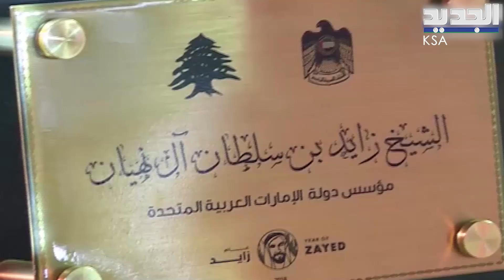حقيقة عرض مبنى سفارة الإمارات في بيروت للبيع .. هل قطعت آخر خيوط العلاقة مع لبنان ؟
نشر موقع لبناني خبرا مفاده أن الامارات ستعرض مقر سفارتها في لبنان للبيع وذلك بعد الازمة الدبلوماسية التي بدأت بين لبنان و السعودية و امتدت الى دول مجلس التعاون الخليجي ، فما صحة الخبر ؟